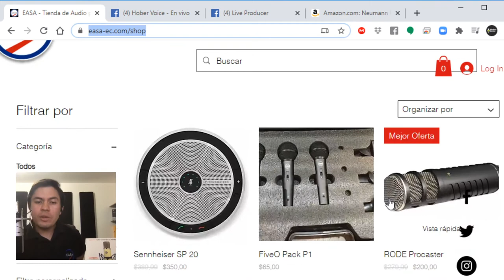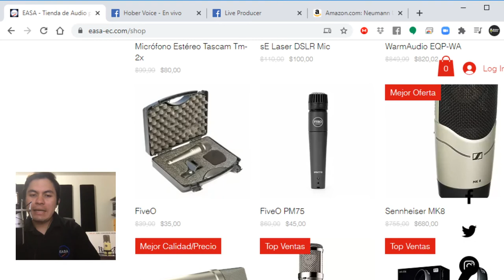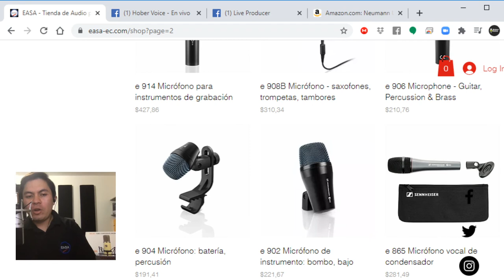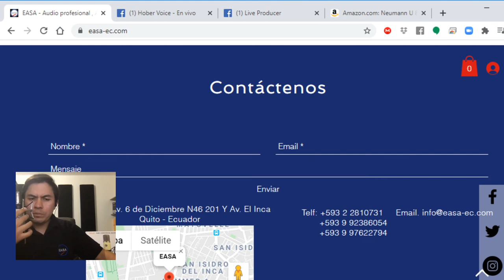Diálogo con Daniel Cueva, gerente de ventas y marketing de EASA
Si quieres enterarte de las tendencias tecnológicas en sonido y grabación, no te pierdas el diálogo con Daniel Cueva, gerente de ventas y marketing de EASA